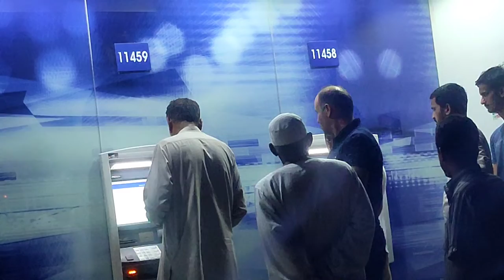8 Month ke Baad Barish Haradh me// आँठ महीने बाद बारिश हरद मे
8 Month ke Baad Barish Haradh me// आँठ महीने बाद बारिश हरद मे
09
saif sameer
@luv guru